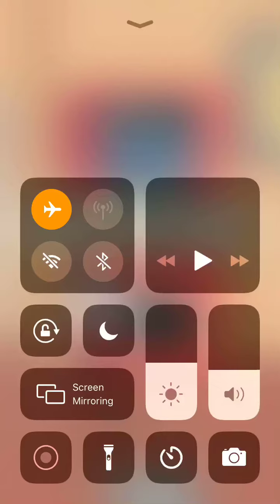Draw Story Words Edition First Day At School 11 12 13 14 15